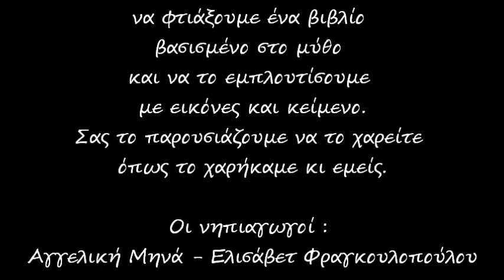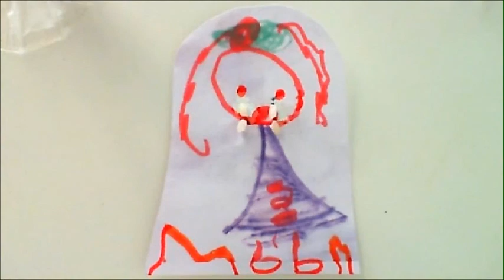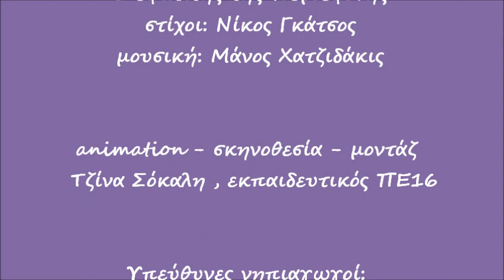Δήμητρα και Περσεφόνη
Ψηφιοποιημένη αφήγηση από τους μαθητές του 2ου Ολοήμερου Νηπιαγωγείο Βύρωνα, του βιβλίου "Δήμητρα και Περσεφόνη" που έγραψαν και εικονογράφησαν οι ίδιοι.
Υπεύθυνες νηπιαγωγοί: Αγγελική Μηνά και Ελισάβετ Φραγκουλοπούλου.  Σχ. Έτος : 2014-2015
video: Τζίνα Σόκαλη